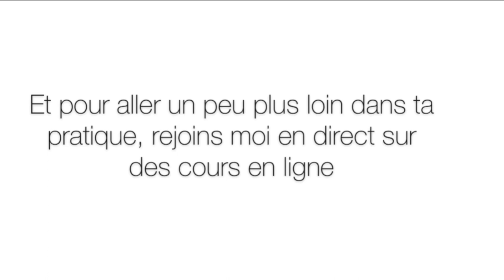50-Min Vinyasa Boost de confiance - Tous niveaux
As- tu besoin d'un petit boost de confiance en ce moment, ressentir que quelque soit le défi, tu en largement capable ? Alors ce flow est fait pour toi ;)

Vous allez travailler toutes les parties de votre corps en utilisant votre respiration tout au long de votre pratique.  Force, souplesse et équilibre seront de la partie, ça va piquer et il y aura une petite surprise durant le flow  !

Il ne vous reste plus qu'à dérouler votre tapis et pratiquer avec moi!

Par ailleurs démystifier le yoga et le rendre plus accessible en vous accompagnant dans votre pratique reste la priorité numéro une de cette chaine, donc n'hésite pas à me contacter en cas de questions ou de doutes :)

Et si tu veux approfondir ta pratique via des cours en ligne sur zoom, écris moi sur instagram ou par mail sur

Aussi et si vous le pouvez/souhaitez, vous pouvez soutenir la chaine par une donation sur le lien suivant

Namaste with love